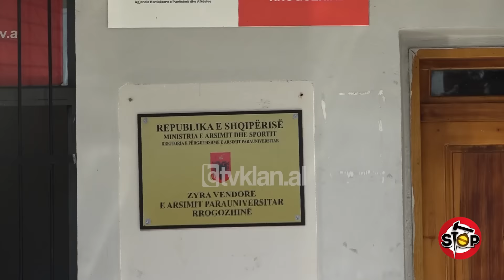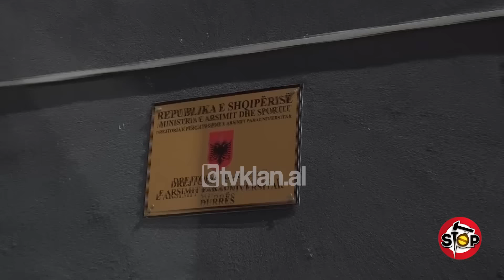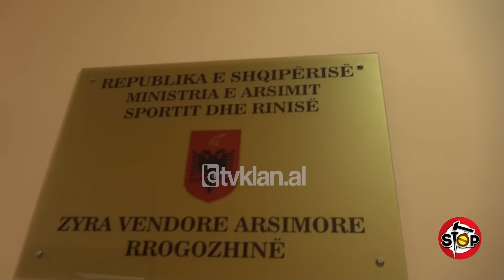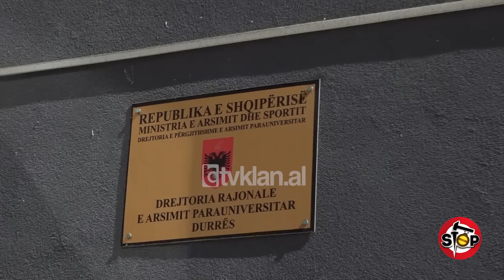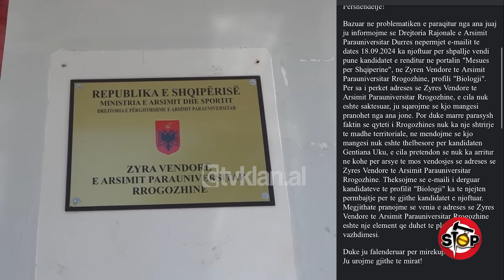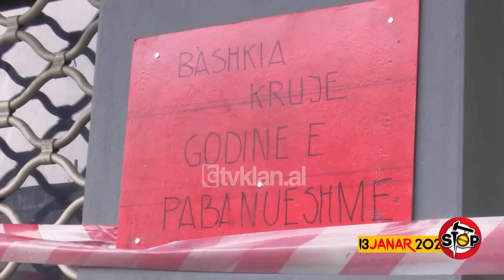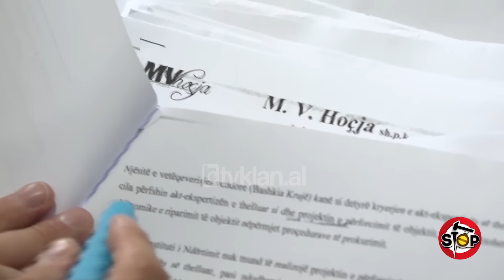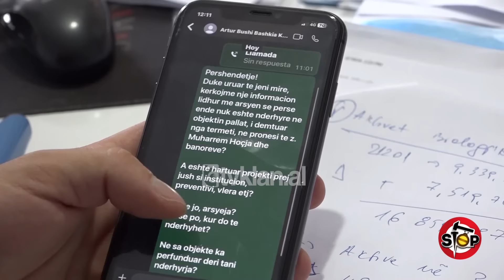Stop - 10 Tetor 2024 (Emisioni i plotë)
Pse paraja shqiptare quhet lek, përgjigjet, që të gajasin

Pse paraja shqiptare është quajtur lek? Nga e ka marrë emrin monedha jonë e kush ia vuri. Me këtë pyetje u jemi drejtuar qytetarëve të Tiranës, përgjigjet e të cilëve, janë nga më të ndryshmet.

 “Pse ta tregoj ty”, fiton si mesuese në portal, në njoftim s’kishte adresë

Gentiana Uku, tregon, se mori pjesë në portalin “mësues për Shqipërinë”, ku u rendit e dyta për mësuese biologjie në shkollën Sinaballaj dhe Gosë në Rrogozhinë. Për shkak se në emailin njoftues nuk ishte vendndodhja e zyrës së arsimit, Gentiana u paraqit disa minuta me vonesë, por drejtoresha i tha, se vendin e kishte fituar kandidatja tjetër.Denoncuesja merr takim me drejtoreshën e ZA Rrogozhinë, Alime Hoxha, e cila nuk i jep shpjegim tjetër, përvecse vonesës në paraqitje, edhe pse njoftimi nuk kishte adresë.Të njejtën sjellje bën zonja Hoxha edhe me grupin tonë të xhirimit.Specialisti i DRAP Durrës, e quan këtë një lapsus, që ai vetë ka bërë, duke mos specifikuar adresën, ku duhet të paraqitej fituesja.Ndriçim Mehmeti, ekspert i arsimit, shprehet, se ky është një proces, që ka hije korrupsioni. Në njoftim, sipas tij, vendndodhja duhet të ishte e mirëspecifikuar.

 Termeti, pallati nuk riparohet, qytetari kallzon kreun e bashkisë

Në janar të 2020-ës, emisioni Stop, trajtoi rastin e qytetarit Muharrem Hoçja nga Kruja. Problemi i tij lidhej me dëmtimet e shkaktuara nga tërmeti i 26 nëntorit të vitit 2019. Zoti Hoçja u ankua, se Bashkia e Krujës e kishte shpallur pallatin të pabanueshëm, madje këtë e tregonte asokohe një tabelë e papërshtatshme. Gazetarja e “Stop” iu drejtua bashkisë lidhur me këtë dhe nga bashkia u tha se ky ishte një proces paraprak vlerësimi.Sipas bashkisë, dëmi ishte i përqendruar në kolona dhe trarë e soleta të dëmtuara. Më pas u ngrit grupi i punës dhe u bë një vlerësim i dytë ku u tha, se për momentin pallati ishte i pabanueshëm.Vetë drejtori i ndjerë i Institutit të Ndërtimit, shkoi në vendngjarje dhe u shpreh, se pas verifikimit serioz, ky objekt nuk pati dhe nuk ka probleme në strukturë. Pas këtyre zhvillimeve, z.Hoçja, investitor dhe banor në këtë pallat, mori një leje nga Bashkia Krujë, më 27 janar 2020, për të nisur riparimin e dëmeve.Por Prokuroria e Krujës, tre ditë më pas nisi një procedim penal “Ndërtim i paligjshëm” dhe “Shpërdorim detyre”.Sot, pas 4 vjetësh, Muharrem Hoçja, thotë, se është ndërhyrë kudo, përvecse në pallatin, ku ai është pjesërisht pronar. Biznesmeni tregon, se e ka kallzuar kryetarin e bashkisë së Krujës për “shpërdorim detyre”.Hocja i është drejtuar ministrisë dhe Institutit të Ndërtimit, ku ky i fundit ia lë përgjegjësinë bashkisë për projektin dhe zbatimin e tij.